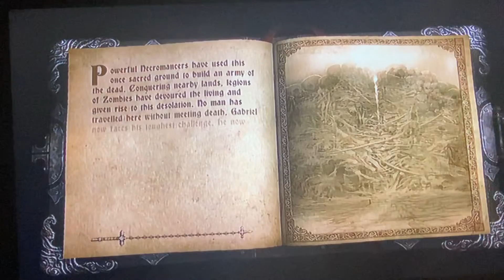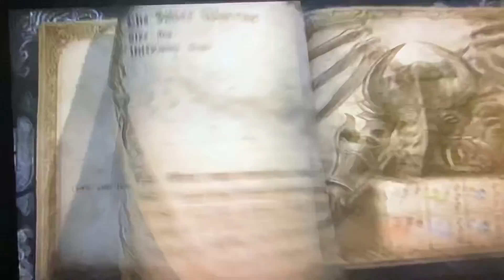Castlevania: Lords of Shadow - Walkthrough Part 40: The Silver Warrior